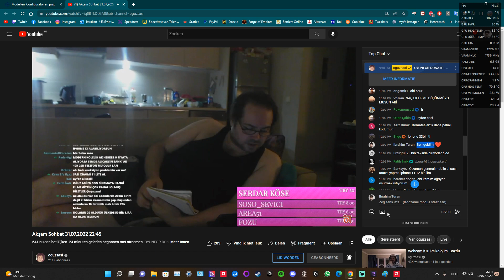Oguz sasi bana hosgeldin dedi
Oguz Sasi'nin sohbetine katildim bana hosgeldin dedi